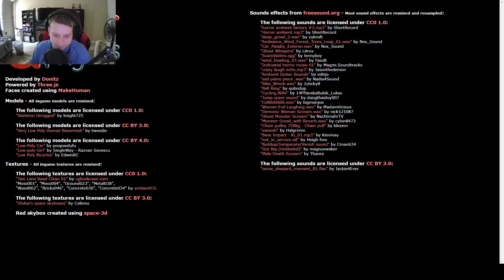Never Work in Food Delivery | Burger & Frights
When working at DoorDash goes Wrong.